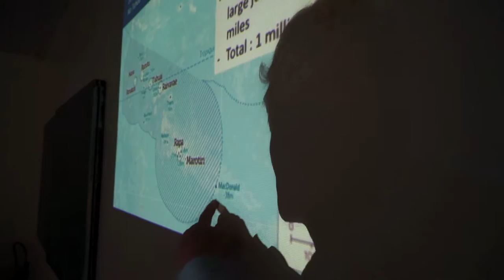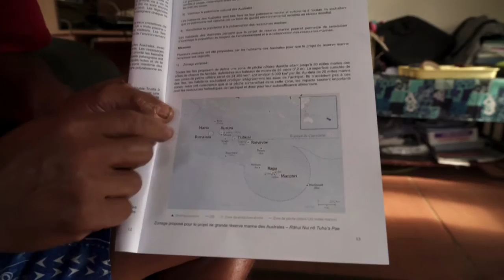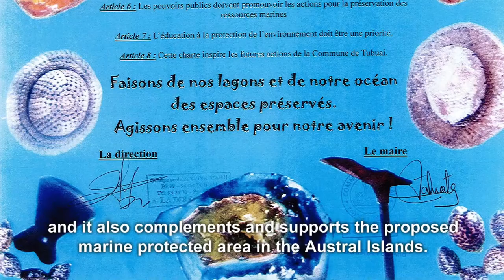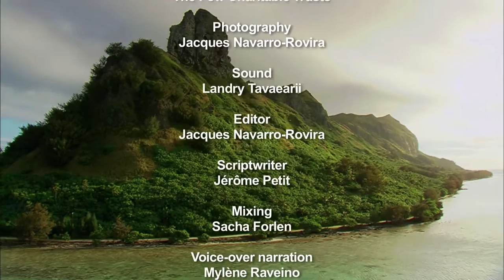The big Rahui of the Austral Islands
There are places on this earth that are blessed by the gods, and it seems that the Austral archipelago, in French Polynesia, is one of them. This documentary gives voice to Austral islanders, mayors, fishermen, teachers, associations, to present their project to create a large marine reserve in their waters. It was directed by the award winning director, Jacques Navarro, and produced by the Pew Charitable Trusts  (scenario: Jérôme Noël Petit).